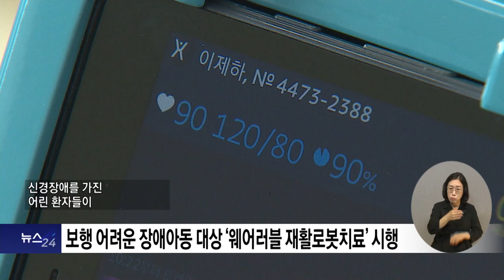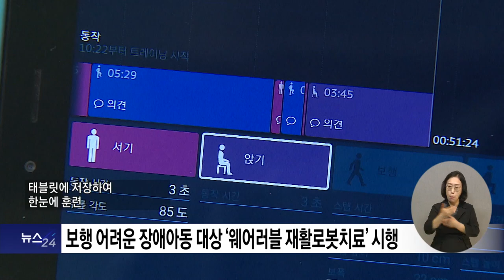복지TV뉴스24_장애아동 보행교육 돕는 ‘웨어러블 로봇’ 시행 (2024.08.08)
유튜브:

 / 복지tv   ​
페이스북: